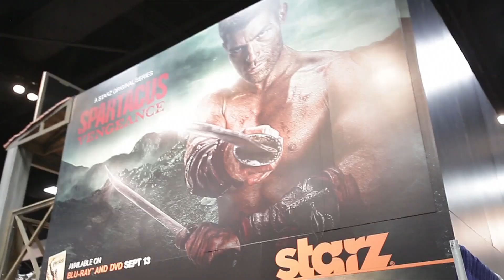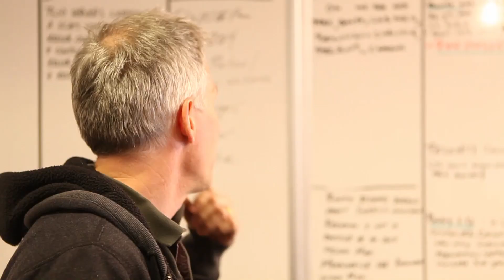Showrunners Kickstarter Promo - feat. Joss Whedon, Shawn Ryan, Bill Prady, JJ Abrams, Damon Lindelof